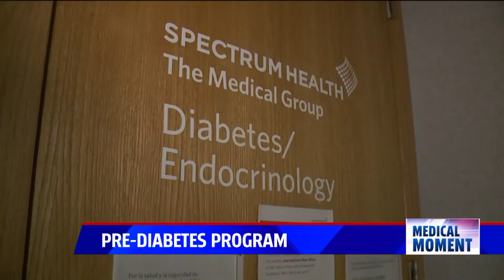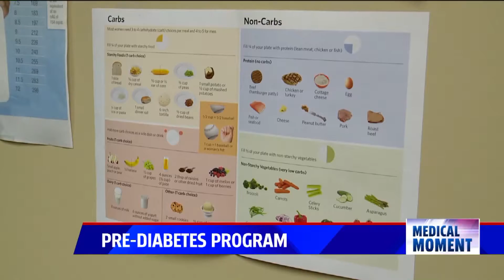Diagnosing Pre-Diabetes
Emily Woodcock, Dietitian, discusses the pre-diabetes program at Spectrum Health.